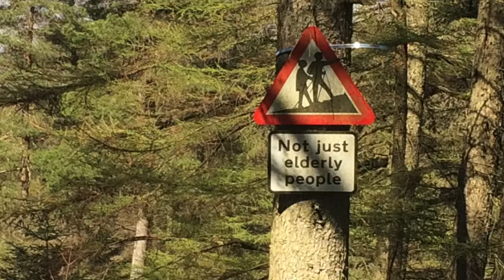Grizedale Forest North Face Red Route 21.4.15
A great out at Grizedale Forest on the Red North Face Route - 21.4.15 with Simon Raw